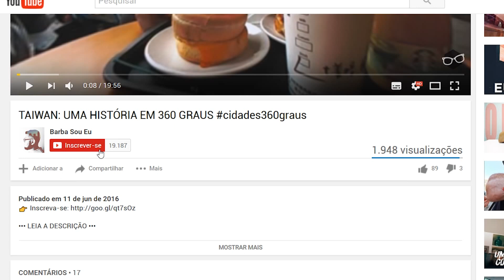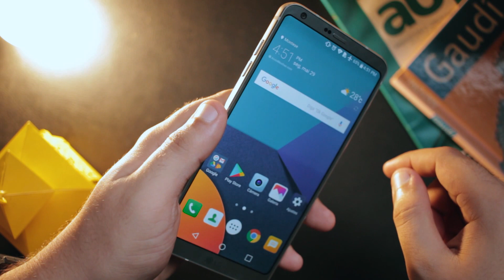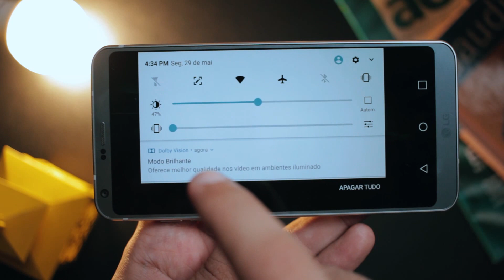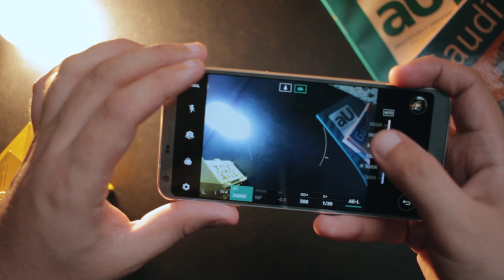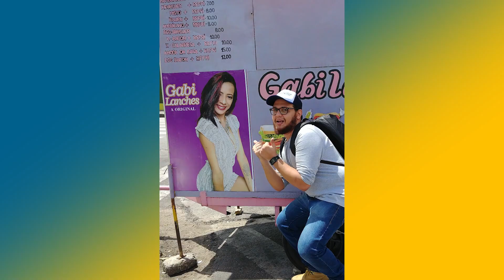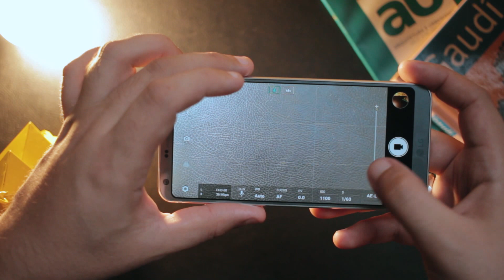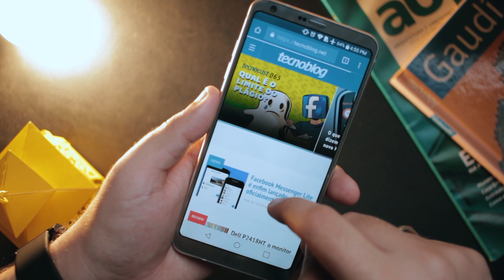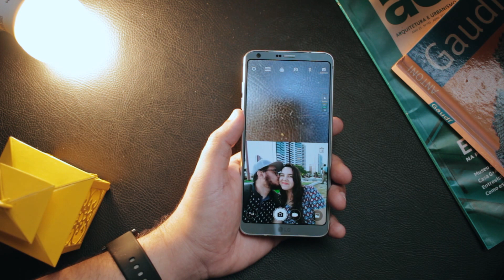LG G6 - Vale a pena?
O LG G6 chegou no Brasil em abril e apesar do IMPACTO em relação ao preço inicial, eu sabia desde o começo que o aparelho era diferente em relação ao ano passado, era mais completo, era mais redondo no sentido de que souberam fazer um aparelho correto agora. Abandonaram a modularidade e trouxeram um processador parrudo. Eu passei 3 semanas com o G6 e nesse vídeo você confere minha opinião.

AJUDE O CANAL: Antes de comprar no SUBMARINO, clique nesse